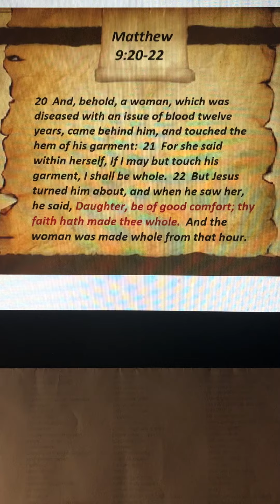Matthew 9:20-22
Devotion on Healing